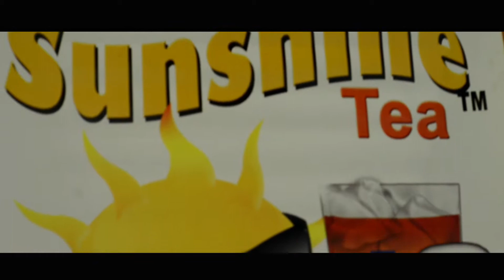The New Movement Mixtape Release at Exclusive Taste Part 1